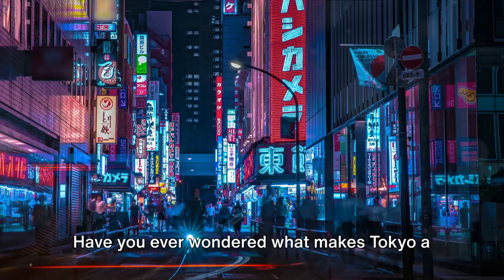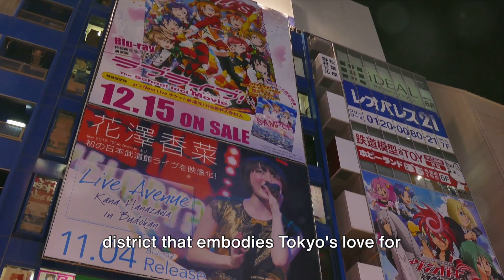Why Japan's Capital Should Top Your Travel List! Discover Tokyo: Unveiling the Irresistible Allure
🗼 Welcome to the Magic of Tokyo: Unveiling the Irresistible Allure! 🌸

Embark on a virtual journey through the captivating landscapes, rich traditions, and modern marvels that make Tokyo a must-visit destination! In this immersive video, we delve into the heart of Japan's vibrant capital, revealing why Tokyo deserves a top spot on your travel list.

🌟 Highlights Include:

Iconic Landmarks: Witness the majesty of Tokyo's skyline with landmarks like the Tokyo Tower and Skytree.
Cultural Extravaganza: Immerse yourself in the beauty of traditional shrines, tranquil gardens, and the electric energy of bustling districts.
Culinary Delights: Explore the diverse world of Japanese cuisine, from street food stalls to Michelin-starred restaurants.
🤔 Why Tokyo? Here's Why:
Discover the unique blend of ancient traditions and cutting-edge technology that defines Tokyo's allure. Whether you're a history enthusiast, a tech geek, or a lover of vibrant city life, Tokyo has something to enchant every traveler.

👁️‍🗨 What to Expect:

Unravel the secrets of Tokyo's districts, each offering a distinct flavor and atmosphere.
Insider tips for navigating the city, from efficient public transport to hidden gems off the beaten path.
A visual feast of Tokyo's breathtaking scenery, capturing the essence of this dynamic metropolis.
🤝 Join the Conversation:
Share your Tokyo dreams and travel aspirations in the comments below! Have you visited Tokyo, or is it on your bucket list? Let's exchange stories and recommendations.

Tokyo is just the beginning of our global exploration!